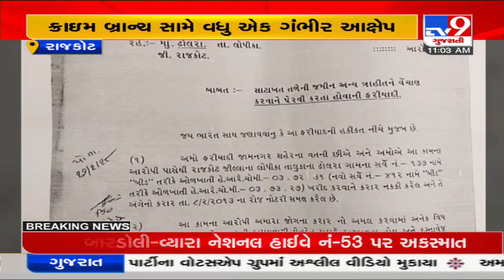રાજકોટ ક્રાઇમ બ્રાન્ચ પર ઢોલરા ગામની કિંમતી જમીનનો સાટાખત રદ્દ કરાયાનો આરોપ | TV9News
રાજકોટ ક્રાઇમ બ્રાન્ચ પર ઢોલરા ગામની કિંમતી જમીનનો સાટાખત રદ્દ કરાયાનો આરોપ | N31